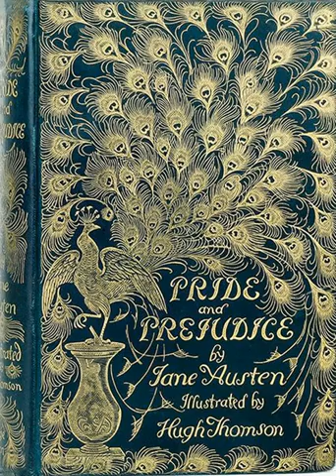Pride and Prejudice 48